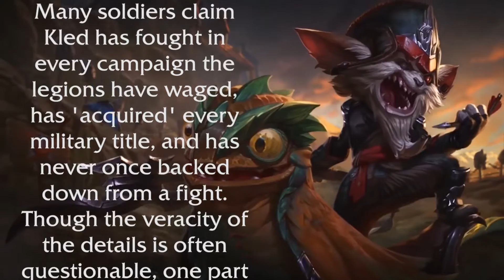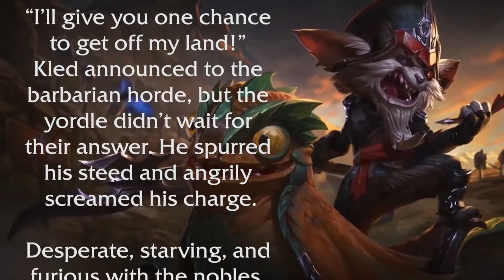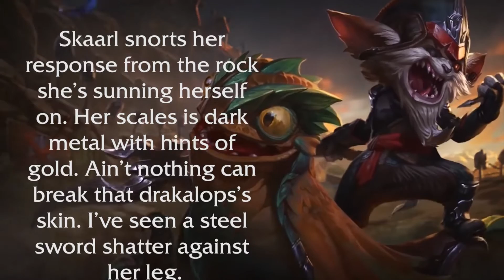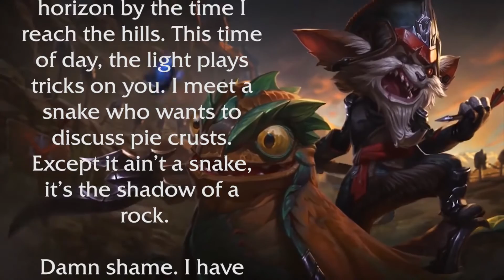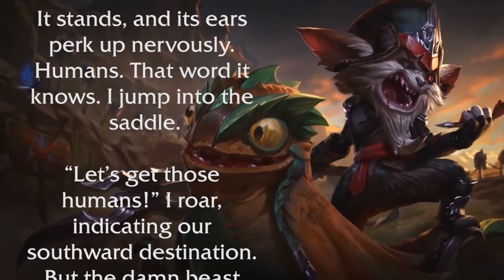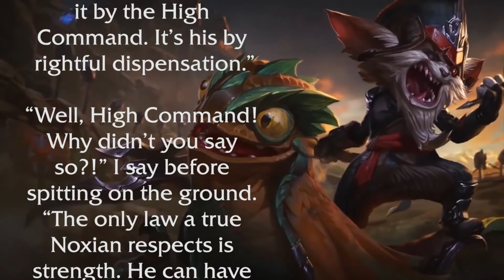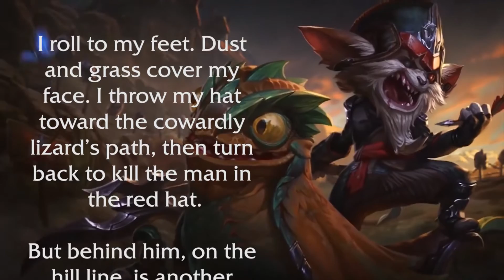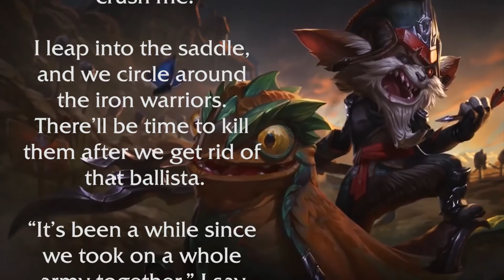Kled Lore Audio Reading -- League of Legends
A new yordle has joined the fray! That makes... a lot of yordles! It's always refreshing to see a new fuzzy face amongst the gremlin race. What's most curious is that this one is situated in Noxus, where most yordle-kind is definitely not welcome in most parts. In fact, even Kled is not liked by most of the upper-class Noxians--not that Kled gives a flyin' drakalops ass about it.

My first real recorded attempt at voice acting! I'm not sure how well it came out, but I hope you like it anyway! Voice acting starts at around 4:22. Being from the south myself, I figured it would be fun to try to imitate our newest hillbilly Yordle with my own put-on accent. There are a few parts I don't really like, especially when Kled screams, and I feel like I didn't do it justice, but it was fun regardless. I hope you enjoy!

"A warrior as fearless as he is ornery, Kled is a popular folk hero in Noxus. Embodying the furious bravado of his nation, he is an icon beloved by the empire's soldiers, distrusted by its officers, and loathed by the nobility. Tall tales such as 'The Great Hussar', 'The High General Marshal Sergeant', and 'The Mountain Admiral' trace back to the founding of the empire. Many soldiers claim Kled has fought in every campaign the legions have waged, has 'acquired' every military title, and has never once backed down from a fight. Though the veracity of the details is often questionable, one part of his legend is undeniable: Charging into battle on his un-trusty steed Skaarl, Kled fights to protect what's his... and to take whatever he can get."

for most of the info!